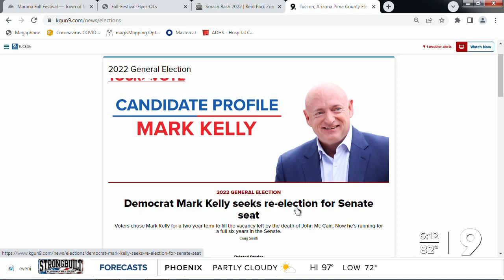Republican Blake Masters running for U.S. Senate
Blake Masters, Arizona’s Republican Senate candidate, is hoping to beat incumbent Mark Kelly in November.